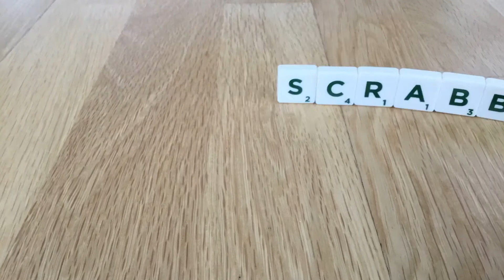Countries & Islands In Oceania #1